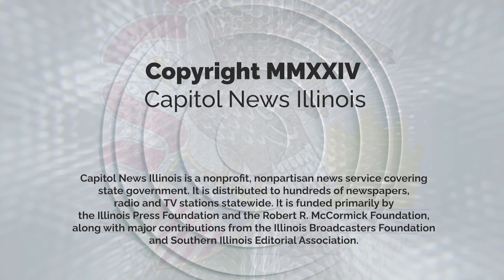Lawmaker Briefs: Sen. Chapin Rose, (R) | Illinois Lawmakers S39E03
Illinois lawmakers are working to complete a budget package while putting finishing touches on legislation they want to send to the governor this spring. Sen. Chapin Rose, (R) talks with "Illinois Lawmakers" host Jak Tichenor about ongoing budget negotiations.

“Illinois Lawmakers” is the longest-running television series offering continuing coverage of the Illinois General Assembly. Now in its 39th year of production, the series has found a new home with Capitol News Illinois.